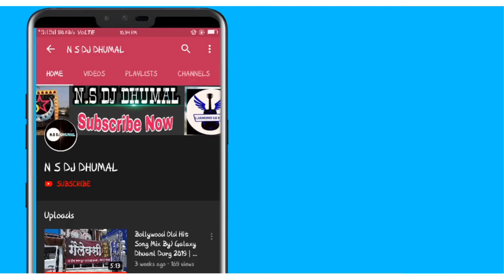RAJ DHUMAL DURG | नागपुर मैं दिल खुश Performance | डिप्टी सिग्नल चौक 2019 | NSDJDHUMAL